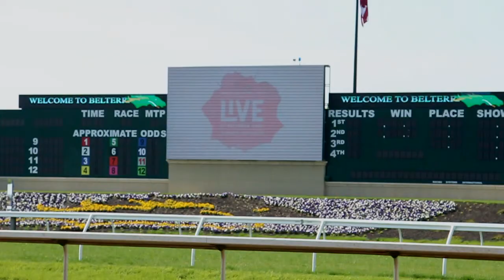Belterra Park Live: Run for the Roses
The Kentucky Derby at Belterra Park was an all day party with thousands in attendance! Check out the festivities.